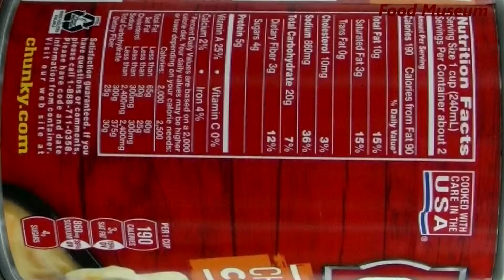Campbell's Chunky Chicken Corn Chowder 2016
This is a can of Campbell's Chunky Jazzy Jambalaya with Chicken Sausage and Ham soup rotating slowly.